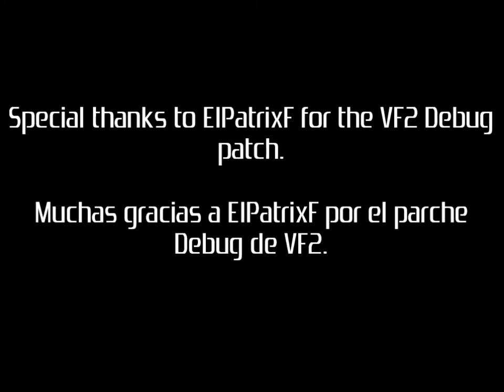Virtua Fighter 2 (PC) - Debug Mode Gameplay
To start, I recorded the VF2 footage on 30fps by some reason, but the video still can be seen on 60fps (On the end on the video).

Here I'm playing the PC version of Virtua Fighter 2, and It's running with a debug patch/modified exe which allows to use various debug options. I didn't find it anywhere (I had it on my computer already) and no videos about it, so here is one.

And here is the link where you can see some details of it (The "documentation" is not finished) and where you can download it.